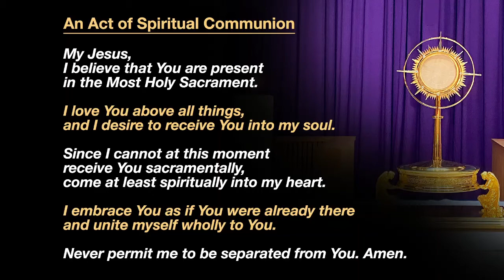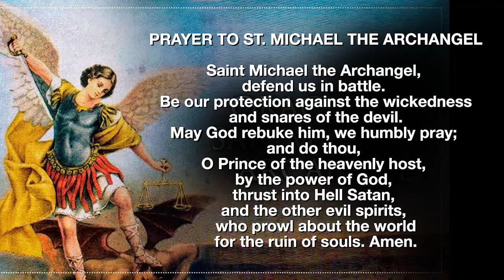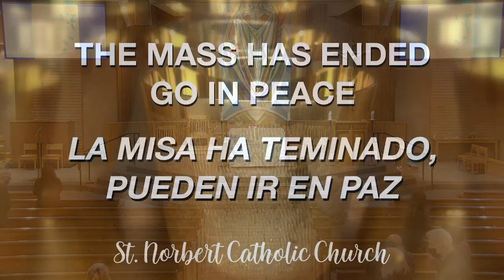2022-01-15 Mass-Second Sunday in Ordinary Time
5:00 PM Mass
Presider:  Fr. Gregory Dery